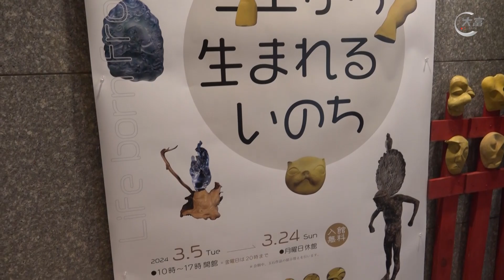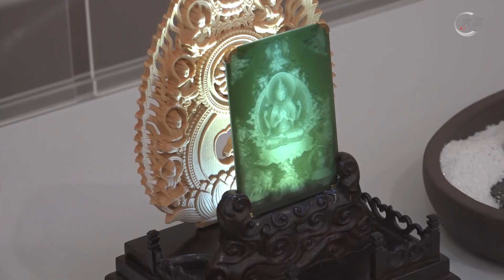大富频道报道：“大地勃发的生命 雕刻家铃木与中国玉石作品展”开幕式和交流会成功举办